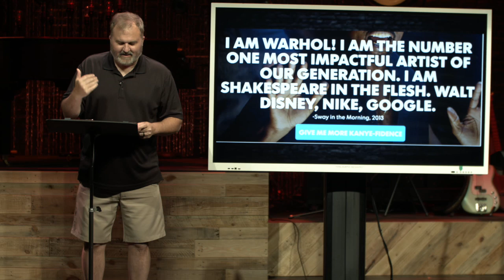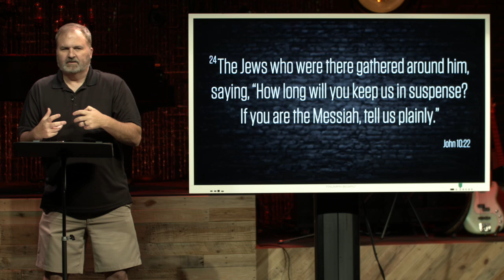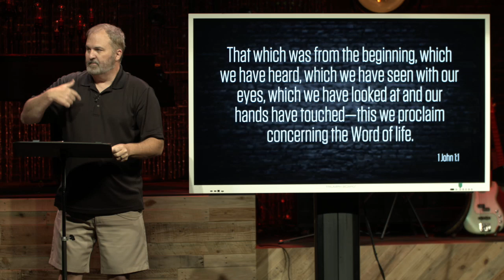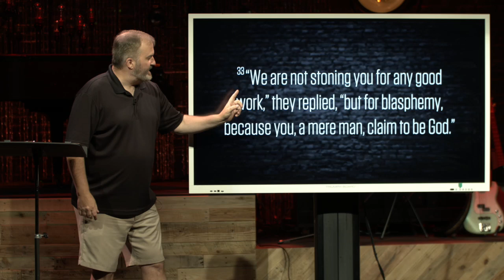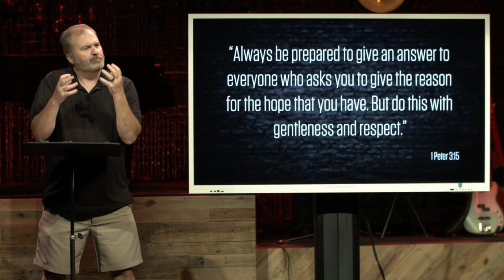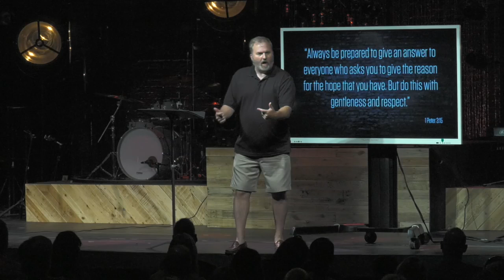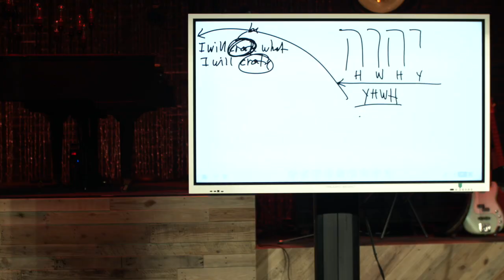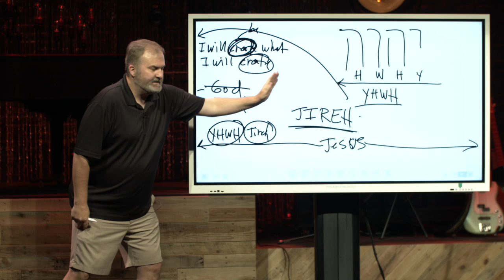CourageUnderFire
Give this a listen if you want to know how to give an answer to skeptics about why you believe in Jesus.